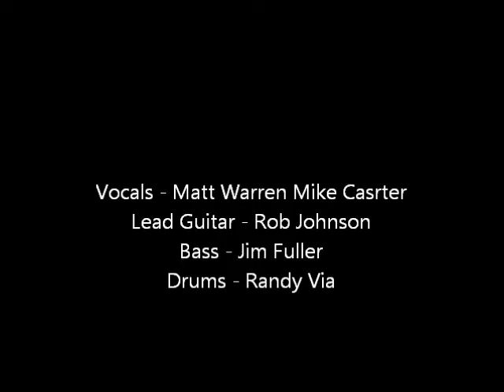Espresso Yourself Music Cafe Code of the Road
Code of the Road performed at one of the final concerts at Espresso Yourself Music cafe in Powell, Ohio. The End is Not the End Concert. September 9, 2011  Matt Warren, Mike Carter, Randy Via, Rob Johnson, Jim Fuller